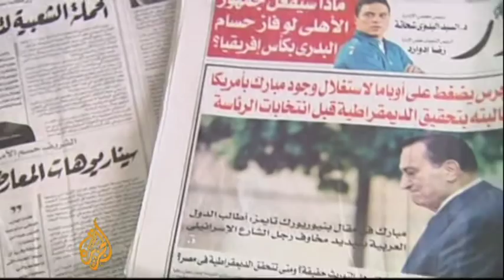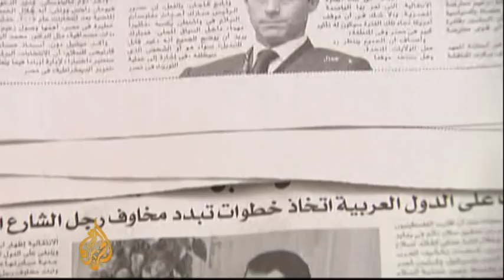Egyptians react to Mubarak's son in Israeli-Palestinian talks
The attendance and involvement of the son of the Egyptian president Hosni Mubarak in the ongoing Middle East talks in Washington DC has raised speculation in Egypt over whether he will become his father's successor.

Opposition groups say Gamal Mubarak's appearance in such high-level discussions is an attempt to boost his image as a potential leader, and many fear a presidential election could be rigged to grant him victory.

Attempts to hand over power to him could trigger a major backlash and instability in the most populous Arab country.

Ayman Mohyeldin reports from Cairo, Egypt's capital, on reactions to his involvement in the talks.